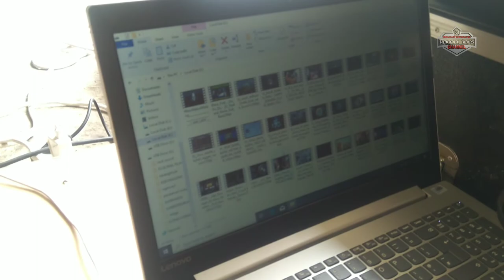"Holic" mbk sevi feat kharisma audio|| prepare Battle sound vs brewog & mangksari. di gadungan puncu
Mbk sevi holic bareng feat kharisma audio
prepare Battle sound gadungan puncu Kediri

Persiapan kharisma audio (sound pendatang baru)
yang akan memeriahkan battle sound gandungan puncu Kediri,
sebagai tuan rumah kharisma audio akan tampil maksimal
pak Kariadi sebagai owner kharisma audio mengatakan akan tampil semaksimal mungkin dalam battle sound gadungan
(battle sound seduluran)

Acara di selenggarakan pada tanggal:
29 February 2020

Pengisian acara Battle sound gandungan:
BREWOG AUDIO BLITAR ☑️
MANGKSARI AUDIO BLITAR ☑️
KHARISMA AUDIO KEDIRI☑️

brewog audio mangksari audio kharisma audio
karnaval siman goyang karnaval DJ Pong Pong
siman kepung Karnaval goyang santuy Yeyen Novita DJ pong Pong Karnaval siman
karnaval sound system Yeyen Yeyen Novita
Rama joes Karnaval Siman kepung Kediri
siman carnival Siman kepung Kediri sound system
soud balap DJ BIDDY BJ HUNTER mars audio endees audio MJK AUDIO sound Telek pemburu Horeg kunir bosok sound system Indonesia
karnaval siman kepung Kediri 2019, Siman battle,
Siman battle sound, bacotan battle sound
bj Hunter brewog mjk enddes mars audio
Yeyen Novita penari karnaval sound dj Flo live dj
mangkasari hrj faskho sengox Siman horeg Rama joes Karnaval siman kepung Kediri kharisma audio
battle siman,kunir bosok sound telek kharisma audio mangksari audio brewog audio